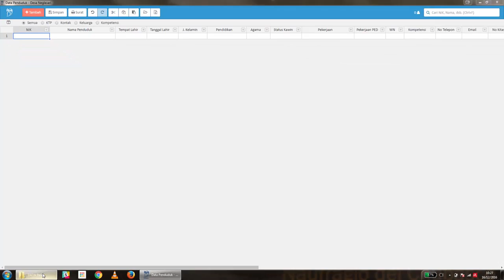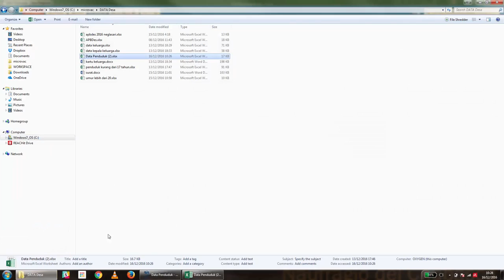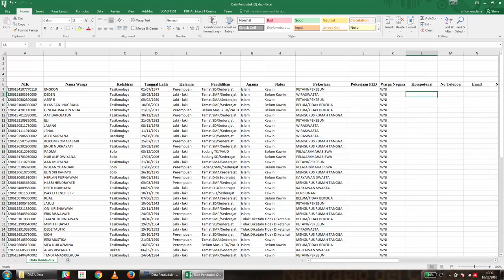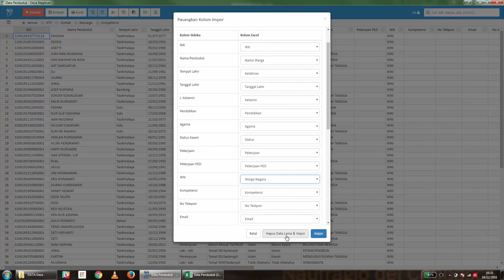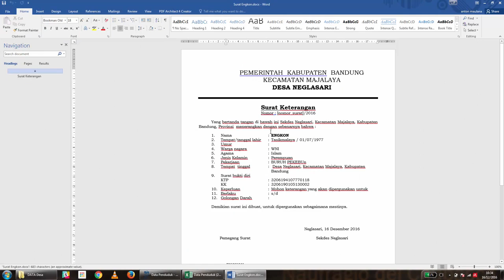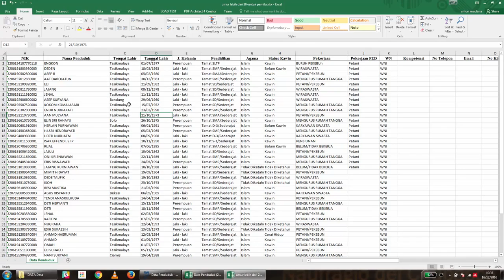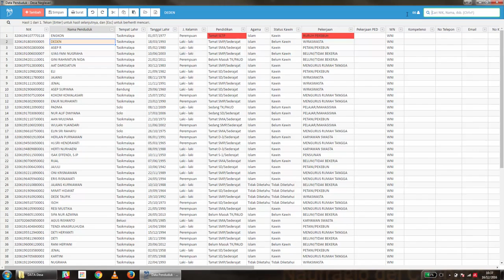Sideka Desktop DATA Penduduk (Narasi: Anton Maulana)